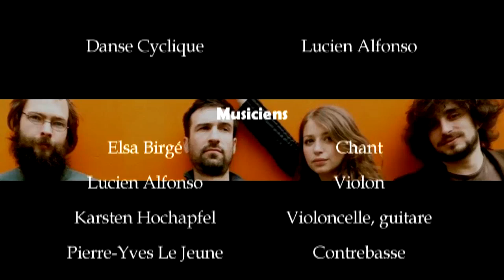Odeia - Danse Cyclique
2nd extrait : Danse Cyclique de Lucien Alfonso

Poussé par un vent nouveau associant musique traditionnelle et improvisation, le groupe ODEIA joue sur la corde sensible. Et ses musiciens n'en ont pas qu'une à leur arc : vocales, frottées, pincées, expérimentales, elles leur font franchir les frontières, l'âme cachée dans les caisses leur servant de passeport.

Le bagage du quatuor, composé de musique traditionnelle, classique, jazz, free jazz, etc., est le mélange de leurs racines profondes et des souvenirs qu'ils ont rapportés des pays traversés.

Par ses évocations chantées en grec, français, italien, latino..., ODEIA entraîne le public dans une nouvelle Odyssée où le cœur chavire sans que l'équipage s'y noie.

Les Musiciens :
Elsa Birgé : Voix
Lucien Alfonso : Violon
Karsten Hochapfel : Violoncelle, guitare
Pierre-Yves Le Jeune : Contrebasse